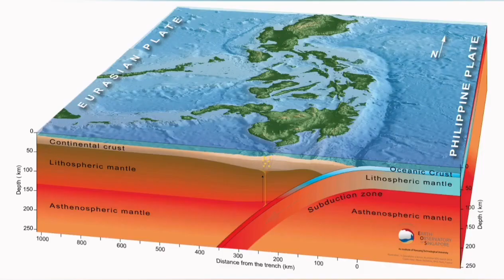Huge Ashfall Eruption Of Bulusan Volcano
Mount Bulusan, also known as Bulusan Volcano, is a stratovolcano on the island of Luzon in the Philippines. Located in the province of Sorsogon in the Bicol Region, it is 70 kilometres (43 mi) southeast of Mayon Volcano and approximately 390 kilometres (240 mi) southeast of the Philippine capital of Manila.
Bulusan is generally known for its sudden, steam-driven or phreatic explosions. It has erupted 15 times since 1885 and is the fourth most active volcano in the Philippines after Mayon, Taal, and Kanlaon.

There are evacuation procedures in place for parts of the peninsula; the farms nearest the volcano are to be evacuated, and many village schools will be closed if a more destructive eruption is possible.

The Philippine Institute of Volcanology and Seismology (PHIVOLCS) declared alert level 1 on March 19, 2006, after it recorded increased seismic unrest. On June 8, 2006, volcanologists raised the alert level to 2 (moderate level of seismic unrest) after the volcano spewed ash.

On June 5, 2022, PHIVOLCS reported that Mount Bulusan had a phreatic eruption at about one-kilometer, and the alert level status was raised to alert level 1. Ash fall was reported in Juban and Casiguran. The DOH advised the public to remain indoors. The local government of Juban ordered residents to evacuate from affected areas. Other agencies were advised to monitor the situation, while the NDRRMC reported at least 180 individuals from Juban have been evacuated.